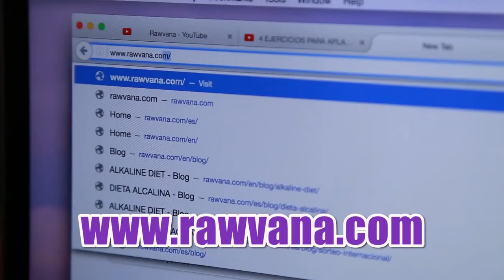Am I RAW VEGAN or VEGAN How much cooked food do I eat